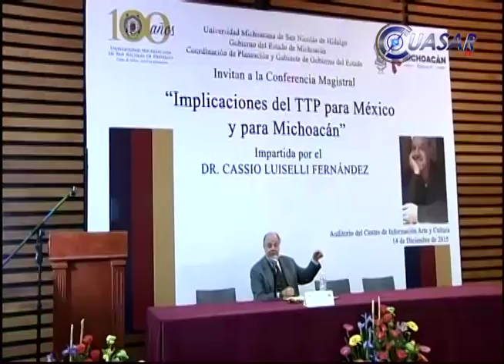Michoacán clave en comercio con Estados Unidos y China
El Tratado de Asociación Transpacífico (TTP por sus siglas en inglés), integrado por 11 países,  coloca a México como una pieza clave en el transporte de mercancías entre Estados Unidos y Japón principalmente apuntó el investigador del Tecnológico de Monterrey, Cassio Luiselli Fernández...